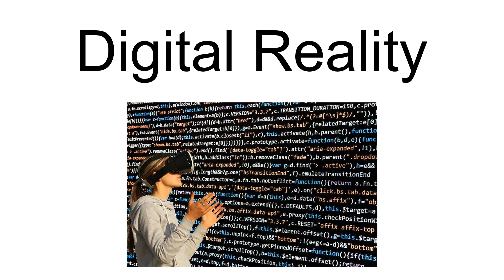Digital Reality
Digital Reality Software Kft. (formerly Amnesty Design) was a Hungarian video game developer based in Budapest, Hungary. It was founded in 1991 as Amnesty Design, and started to work on their upcoming title, Reunion, which would be released in 1994 by Grandslam Video, for Amiga and MS-DOS. In 1997, leading up to the release of Imperium Galactica, the company changed its name to Digital Reality. In the following decade, games like Haegemonia: Legions of Iron, Platoon, SkyDrift and Desert Rats vs. Afrika Korps were produced, all to positive reception.
In 2006, Digital Reality opened a subsidiary studio, Whiz Software, in cooperation with CDV Software, and in 2011, they spun off a digital distribution subsidiary, Digital Reality Publishing. Digital Reality silently shut down in 2013. On 2 February 2016, Austrian publisher Nordic Games announced that they had acquired a range of intellectual properties formerly under the Digital Reality banner, withunder also Black Knight Sword, Imperium Galactica and Sine Mora.